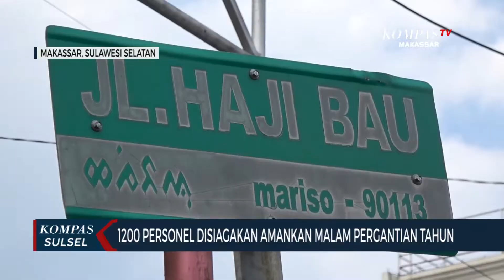1200 Personel Disiagakan Amankan Malam Pergantian Tahun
MAKASSAR, KOMPAS.TV - kepolisian resort kota besar Makassar mengerahkan seribu dua ratus personil untuk melakukan pengamanan malam pergantian tahun di kota Makassar, Sulawesi Selatan.

Ribuan personel ini akan disebar di seluruh wilayah di Kota Makassar termasuk pusat keramaian.

Selain pengamanan. Polisi juga akan melakukan rekayasa lalu lintas di sebelas titik, termasuk di wilayah kawasan center point of Indonesia dan Anjungan Pantai Losari yang menjadi titik pusat keramaian saat tahun baru.